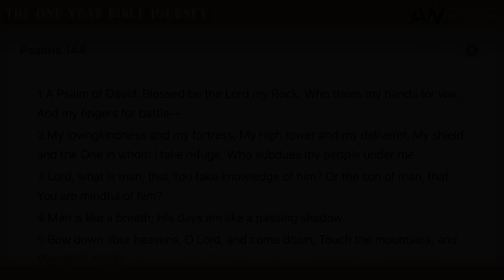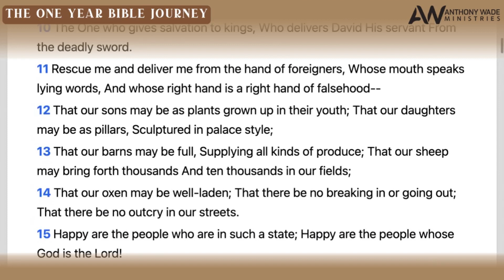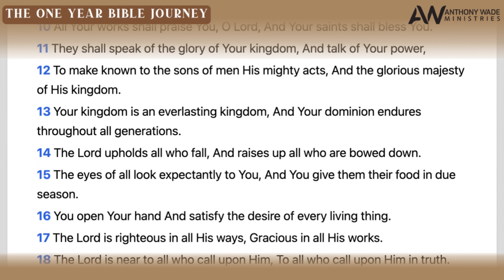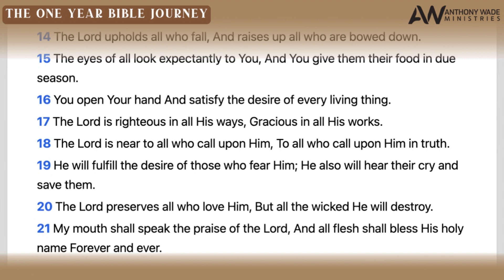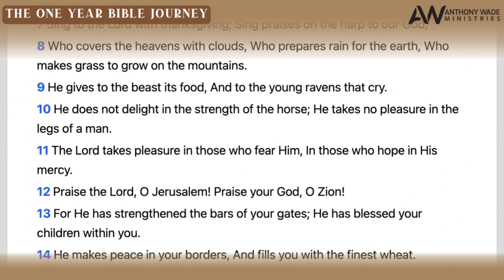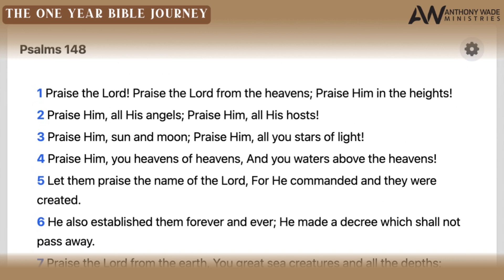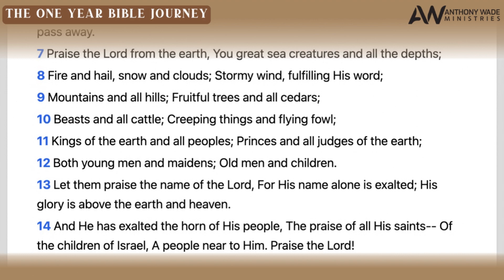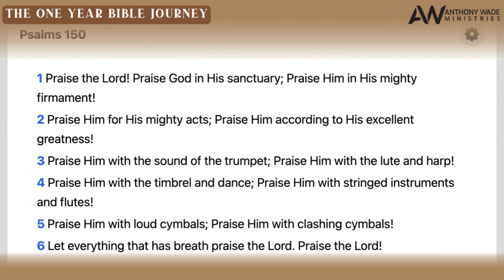The One Year Bible Journey: Day 200 – July 19 – Psalms 144-150 – Praise the Lord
IN THIS EPISODE:
1. A Song to the Lord Who Preserves and Prospers His People
2. A Song of God’s Majesty and Love
3. The Happiness of Those Whose Help Is the Lord
4. Praise to God for His Word and Providence
5. Praise to the Lord from Creation
6. Praise to God for His Salvation and Judgment
7. Let All Things Praise the Lord